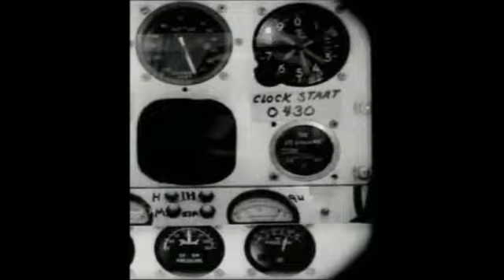Drivin' Around the Block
Dickie Harrell - Drivin' Around the Block [Plaid Remix]